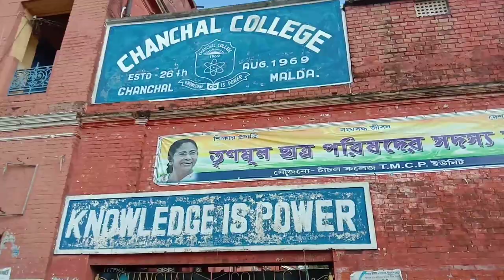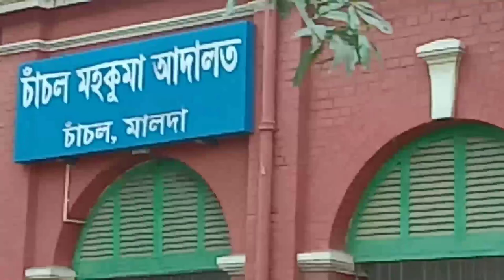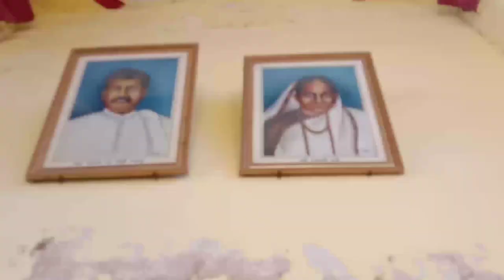CHANCHAL College Vlog !! Zeroone !! #01 !!